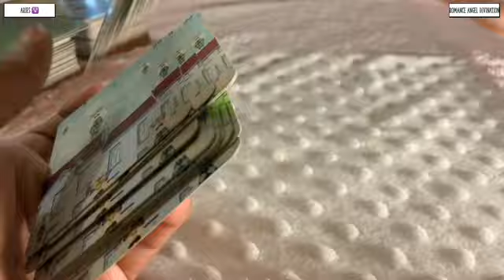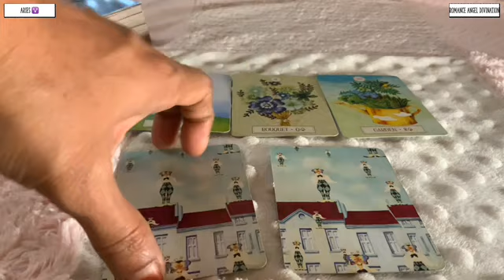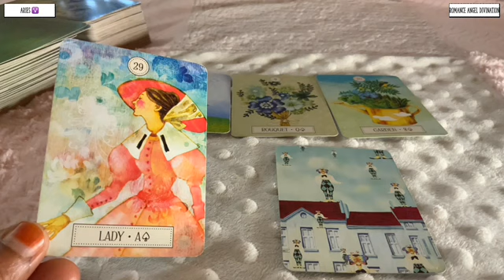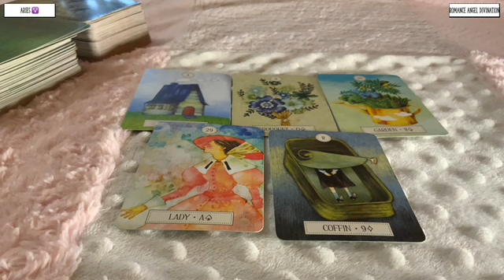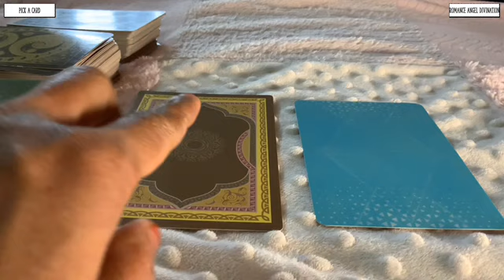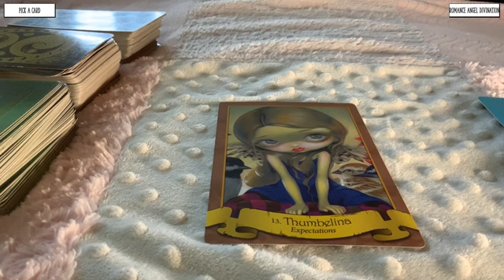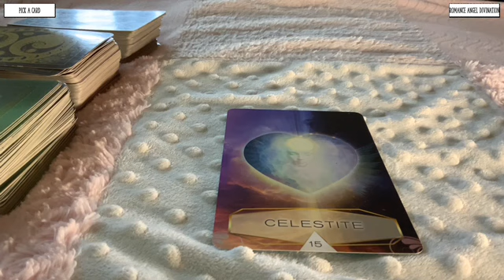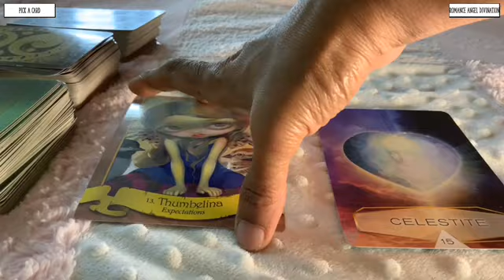Aries ♈️Next 24 hours ❤️Crazy…Crazy…Absolutely crazy for you…❤️Tarot Reading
support
For Daily Readings: